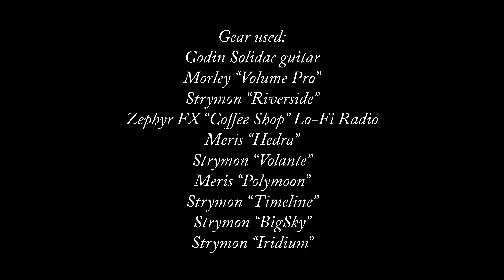Ambient Guitar / Soundscape “A Cosmic Cowboy Returns Home”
You can find this track on my new album "Ambient Guitar and Soundscapes, vol​​.​​5":

Please support!

Well, it’s not Jamiroquai cover though I do love the band. The name came from the music itself – cosmic intro and outro and something cowboyish in the middle part :). I thought that the cowboy would miss his space odyssey a bit - there is always something nostalgic and melancholic in returning home. You cannot come back to the same place – neither you nor the place will stay the same.

Gear used:
Godin Solidac guitar
Morley “Volume Pro”
Strymon “Riverside”
Zephyr FX “Coffee Shop” Lo-Fi Radio
Meris “Hedra”
Strymon “Volante”
Meris “Polymoon”
Strymon “Timeline”
Strymon “BigSky”
Strymon “Iridium”

Shot with BMPCC 6K + Sigma 18-35 mm + IR cut filter

Ambient guitar player: Mikhail Medvedev